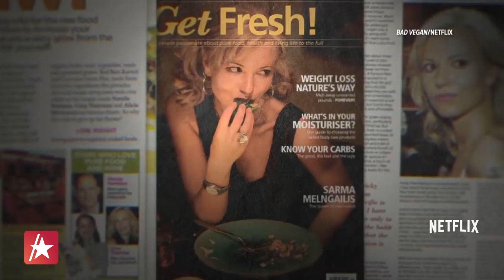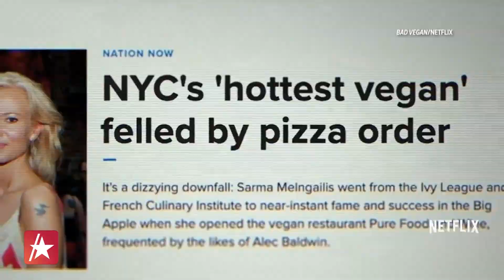'Bad Vegan': True Story Of Restaurateur-Turned-Fugitive Sarma Melngailis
Netflix's new true crime docuseries "Bad Vegan" tells the story of how restaurant owner Sarma Melngailis turned into a fugitive on the run with her husband, who had allegedly conned her out of her fortune. Access Hollywood breaks down key details about the wild story at the center of the must-watch show. "Bad Vegan: Fame. Fraud. Fugitives." hits Netflix on March 16.